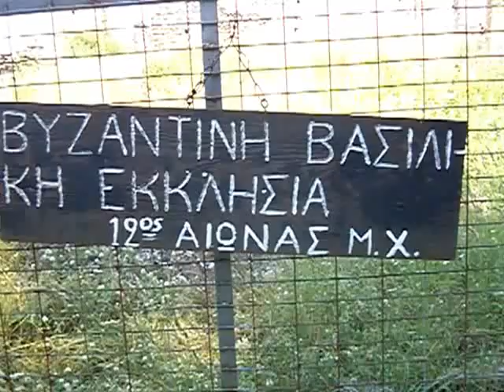Καστροπολιτείας Σερβίων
Βασιλική Καστροπολιτείας Σερβίων